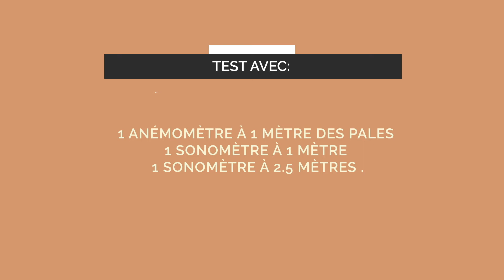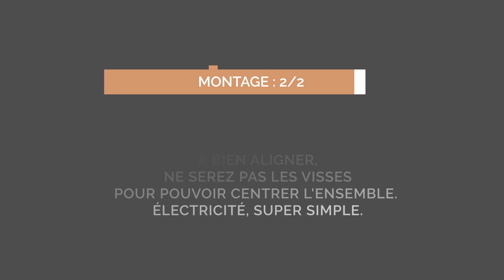Montage d'un ventilateur de plafond Seville de Lba Home, mesure du niveau sonore et puissance.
Vous ne savez pas si le Seville est un ventilateur de plafond silencieux et puissant ? Vous voulez savoir si le Seville peux être installer dans une chambre ? Alors regardez cette vidéo du montage de ce ventilateur de plafond, il présente des particularités étonnantes, car son prix ne reflète pas ses performances qui sont toute à fait étonnante.
La note de notre expert est de  9 sur 10 ce qui est dût au prix de ce produit qui est tout à fait abordable et très silencieux.
Seville c'est aussi un ventilateur de plafond avec un point lumineux puissant qui peux être un lampe principale dans une chambre. techniquement le seville est comme ceci :
VENTILATEUR DE PLAFOND DC 107 CM AVEC TÉLÉCOMMANDE ET LAMPE INTÉGRÉE - SÉVILLA PALES BLANCHES.
LBA

Ventilateur de plafond avec télécommande 107 cm avec Lampe pales argent blanches.
Modèle : "Sévilla"

Ventilateur de plafond réversible (4 pales) avec télécommande et système d'éclairage intégré. Idéal pour rafraîchir l'air ambiant en toutes saisons, ce ventilateur dispose, entre autre, de 6 vitesses de rotation.

Son moteur Dc est hyper silencieux permet son installation dans une chambre par exemple. Sévilla est un ventilateur qui n'excède pas 40 Cm de hauteur. Idéal pour des pièces à vivre de 0 à 15 m².

La  distance entre les pales et le plafond est à peine de 30 Cm, donc c'est un ventilateur que vous pourrez installer dans quasiment toutes les pièces, sans vous soucier de la hauteur de votre plafond.

Vous pourrez le commander depuis un simple interrupteur, et aussi depuis la télécommande.

 Vous pourrez l'installer sur un plafond avec une pente de 15°.

Il est réversible, été Hivers.

Bref un ventilateur premier prix, qui a tout d'un très grand !

Caractéristiques techniques :

Surface de portée : 0 - 15 m2
Système d'éclairage : oui, Led 18 w
Commande :  télécommande
Système réversible : Oui
Nombre de Vitesse : 6
Finition : 4 pales en bois MDF blanches moteur Laqué blanc.
Installation possible sur un plafond en pente à 20°.
Diamètre : 107 cm
Poids : 5 Kg
Normes : THUV-GS-CE-RHOS
Garantie : 2 ans moteur

Caractéristiques :
Couleur: blanc

FICHE TECHNIQUE
Type de moteur (AC ou DC) DC
Hyper Silence Non
Puissance minium en consommation : de 21 Watts à 30 Watts
Option déstratificateur Déstratificateur
Styles Classiques
Nombre de pales variable Non
Nombre de pales maximum 4 pales
Couleur du moteur Blanc
Couleurs des Pales Blanches
Pales avec une couleurs différente par face ? Non
Livré avec télécommande ? Oui
Boitier de commande mural adaptable ? Oui
installation plafond en pente ? Oui
Prolongateurs Disponibles ? Non
Plaque LEd Oui
Kit Lumineux en option disponibles ? Non
Garanties Constructeurs 2 ans
Distance plafond Pales en Cm 30 Cm
diamètre Total Cm 107